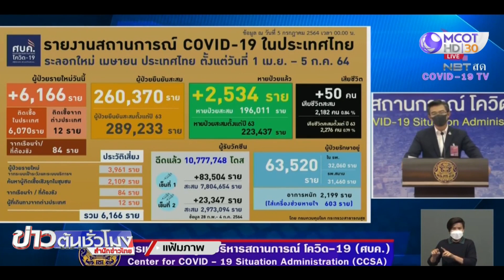กทม.ติดเชื้อโควิด-19 ทะลุแสนคน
กรุงเทพฯ 13 ก.ค. - ศบค. รายงานสถานการณ์ผู้ป่วยติดเชื้อโควิด-19 ในประเทศไทย วันนี้ยอดติดเชื้อรายใหม่สูงสุดยังคงเป็น กทม. 2,631 คน รวมสะสมทะลุ 101,575 คน.